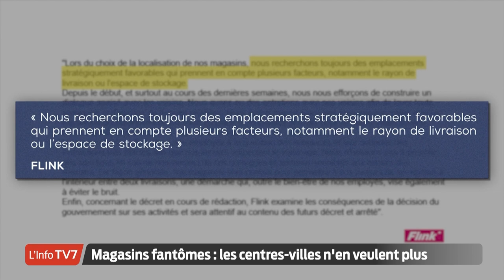Dark stores à Bordeaux : les riverains n’en veulent plus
Ces « magasins fantômes », sans clients, agacent et perturbent la quiétude des riverains. Outre le ballet continu de scooters et de voitures de livraisons, ils reprochent surtout la conduite irresponsable de certains livreurs.